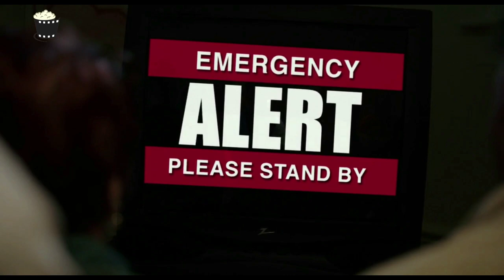Caen 𝐌𝐔𝐄𝐑𝐓𝐎𝐒 en una BODA sin explicación | Resumen de peliculas | El Remanente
Los Novios tiemblan de MIEDO porque 𝐍𝐢ñ𝐨𝐬, 𝐀𝐥𝐠𝐮𝐧𝐨𝐬 𝐉𝐨𝐯𝐞𝐧𝐞𝐬, 𝐲 𝐀𝐝𝐮𝐥𝐭𝐨𝐬 Caen muert0s, Los deja con la interrogante de saber que es lo que esta sucediendo, parece ser que todo esta escrito en la BIBLIA ..

Este es el Resumen de EL REMANENTE. pelicula basada en el Rapto.